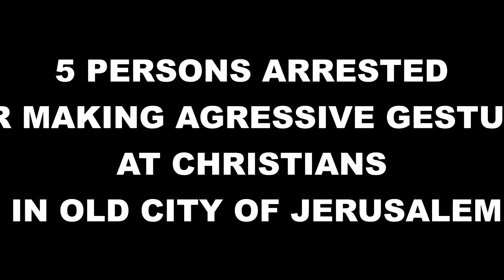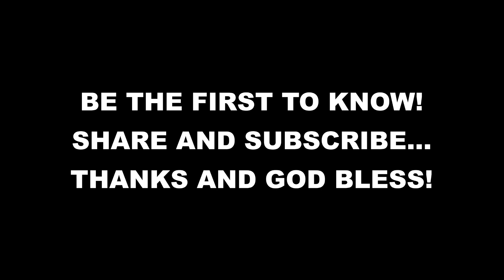5 People Arrested for Making Aggressive Gestures at Christians in Jerusalem's Old City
CHRISTIAN BREAKING NEWS: 5 Persons Arrested for Making Aggressive Gestures at Christians in Jerusalem's Old City [SpittingOnChristians OldCityOfJerusalem]

On Wednesday, Israeli police detained five persons accused of spitting upon Christians or churches in Jerusalem's Old City and organized a special investigating squad to deal with mounting accusations of unfriendly gestures against Christians.

Members of the area's small Christian population say they are being harassed and intimidated by Jewish ultranationalists, especially since Prime Minister Benjamin Netanyahu's hard-right coalition entered power late last year.

The arrests on Wednesday occurred as the city prepared for its annual Jerusalem March, which draws large crowds, including thousands of Christian pilgrims.